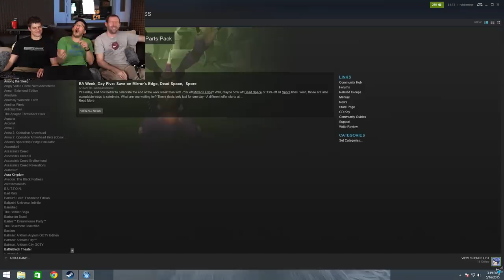why is there fire...? WHY IS THERE FIRE?! | Spore (NEW!) - Part 9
NO ONE CARES ABOUT THE FIRE!! ONLY YOU TYLER!! ONLY YOU!!